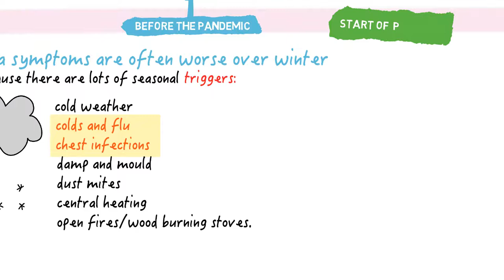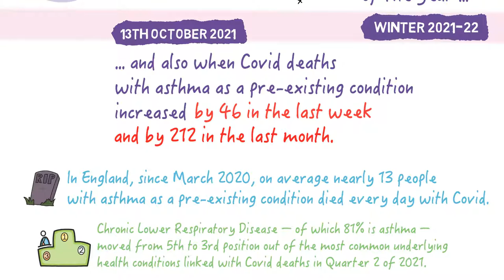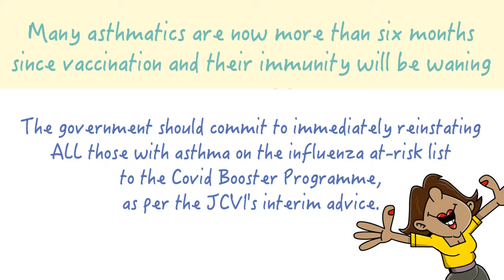Reinstate all those with asthma on the Influenza At-Risk list to the Covid Booster Programme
An appeal to reverse the U-turn taken by the JCVI between their interim and final guidance on Covid boosters, which meant that many people who have asthma will not receive priority boosters when we about to go into the most difficult months of the year for anyone with this condition.